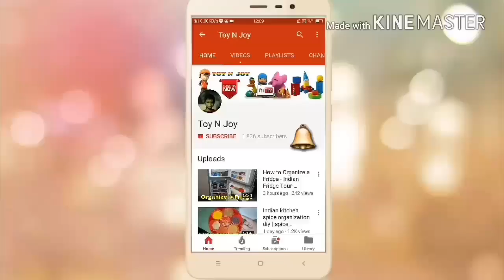HOW TO STORE GROCERY ITEMS IN HINDI | KITCHEN AND HOME STORAGE TIPS FOR BEGINNERS | Toy N Joy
More kitchen tips👇

:::A Day Out With My Family 2017 | A Travel Day in My Life | Toy N Joy

::: 12 Kitchen Tips and Tricks| Kitchen Hacks India | Useful Kitchen Tips |Amazing Kitchen Tips in Hindi

::: USEFUL and IMPORTANT KITCHEN TIPS- KITCHEN TIPS and HACKS - KITCHEN TIPS IN HINDI BY Toy N Joy

::: MOST IMPORTANT TIPS AND TRICKS OF KITCHEN IN HINDI | KITCHEN TIPS | KITCHEN HACKS INDIA | Toy N Joy